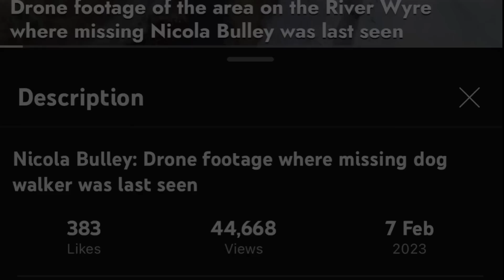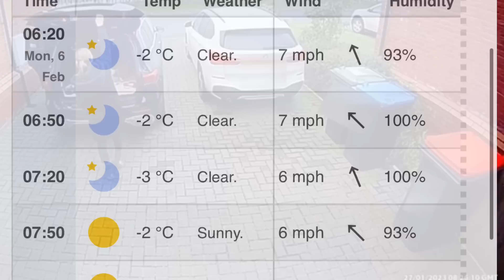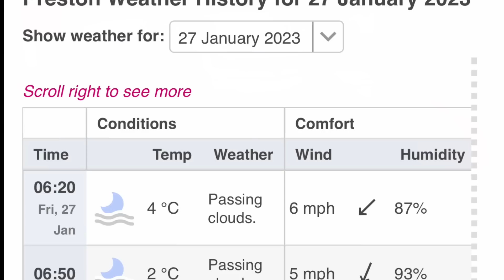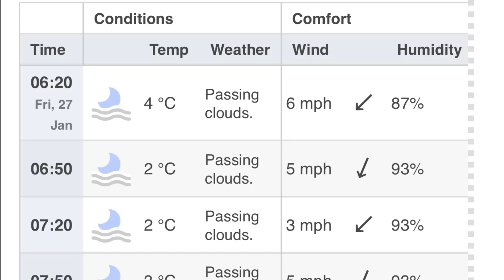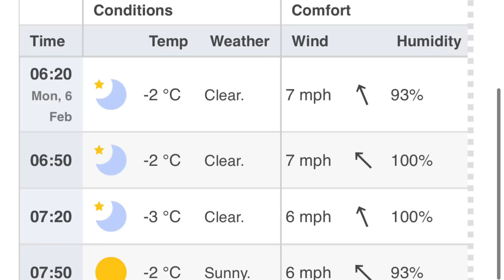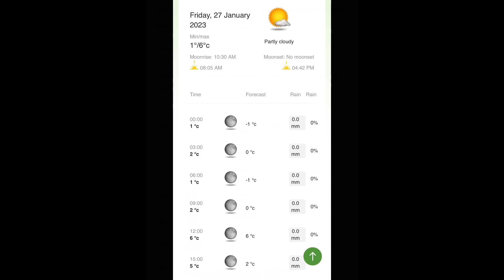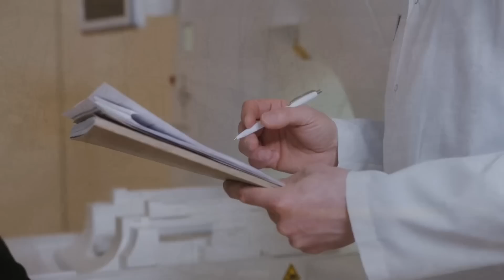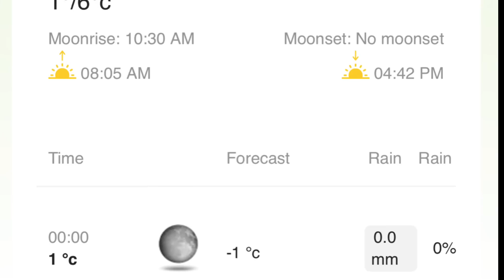Nicola Bulley CCTV and The Lack of Frost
In this video I take a look at the last known footage of Nicola Bulley leaving her home on the morning of her disappearance and the apparent lack of frost in the surrounding area.